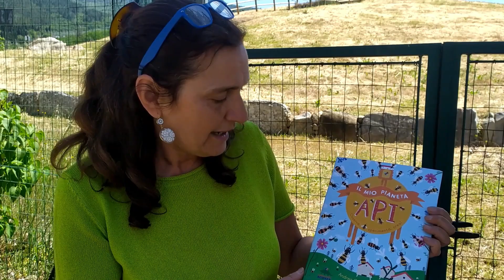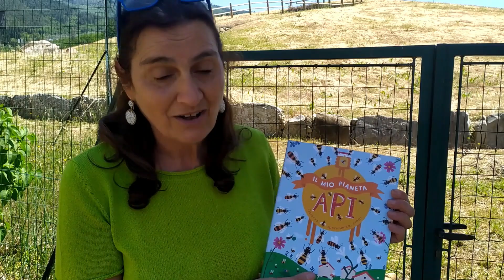IL MIO PIANETA. API, di Andrea Quigley - E-state coi libri 2022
Andrea Quigley, IL MIO PIANETA. API, Editoriale Scienza, 2018

E-state coi libri è un progetto di promozione della lettura dedicato ai bambini della scuola primaria ideato dalla Biblioteca Ernesto Ragionieri in collaborazione con gli insegnanti del territorio, Libreria Rinascita, Libreria Liblab e Genitori da Favola.
E-state coi libri propone dei suggerimenti di letture di qualità per i mesi estivi raggruppate in due bibliografie, composte ciascuna di 20 titoli suddivisi in quattro sezioni: "Facce nuove" in cui compaiono libri di recente pubblicazione, "Vecchie conoscenze" in cui sono stati proposti libri ormai divenuti dei classici della narrativa per l'infanzia come dott. Seuss e Rohald Dahl, "Mi leggi una storia" per invitare bambini e genitori a leggere insieme, "Lo sai che...?" per tutti quei bambini che amano leggere libri di curiosità e divulgazione.